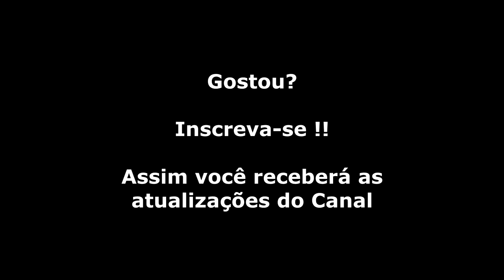Ghouls n Ghosts (Mega Drive) Chefe da Fase 3